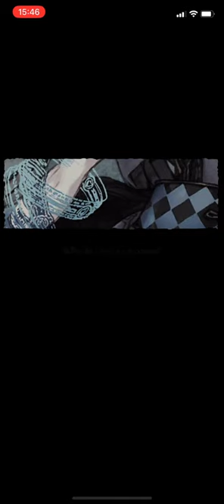SINoALICE - Act of Impulse - Book of Bondage - Chapter 2-6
The anticipation….